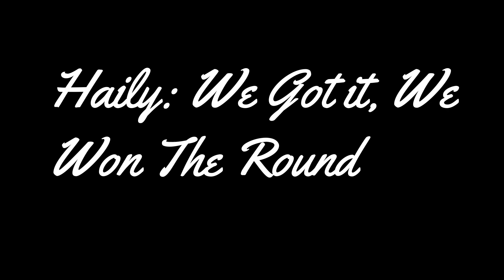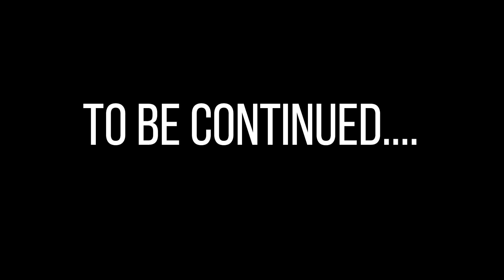"I'm playing a game called Smile but nobody taught me the rules" Parts 1&2 | Creepypasta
CREEPYPASTA ►

This story is connected to the amazing world in these stories written by the user "Likeeyedid"